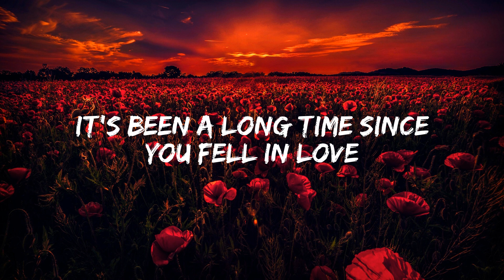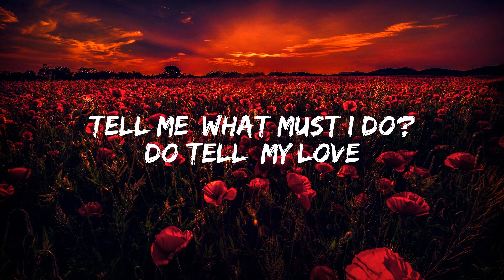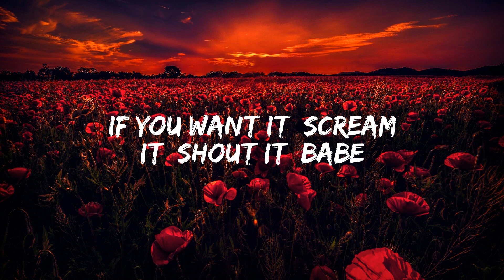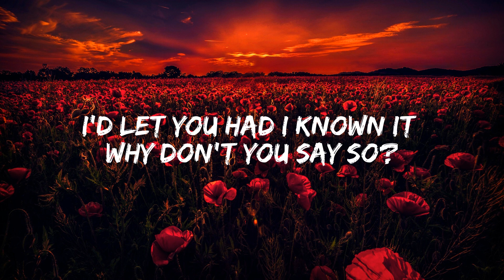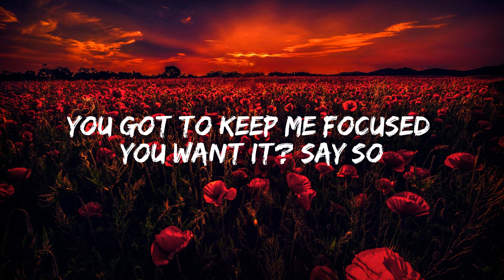Doja Cat - Say So (Lyrics) "Why dont you say so?"